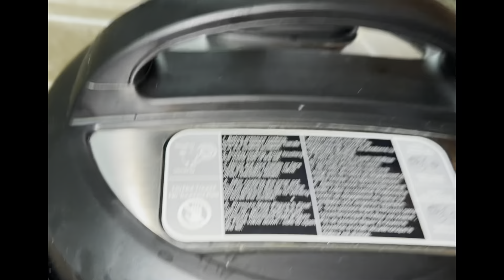Punjabi Rajma Recipe RajmaChawal Recipe | Punjabi Style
welcome back to Sindhudeepu Telugu vlogs !
This video is about
How To Make Rajma Chawal | Punjabi Style Rajma Chawal | Red Kidney Beans Recipe |
Authentic Punjabi Rajma Recipe | Punjabi Style Rajma

Written recipe for Authentic Punjabi rajma

Rest time: 6 hours
Prep time: 15 mins
Cooking time: 1 hour
Serves: 6-8

Ingredients:
• Rajma (kidney beans) 1 cup
• Onions 3-4 medium size (sliced)
• Oil 50 ml (4 tbsp)
• Ginger garlic paste 2 tbsp
• Tomato puree of 4-5 medium size
• Fresh coriander 2 tbsp (chopped)

Methods:
• Rinse the rajma with water thoroughly.  And soak it in fresh water for 5-6 hours or overnight. After soaking, drain the excess water and keep aside for cooking.
• Set a cooker on medium heat, and add the soaked rajma, add water and fill up to 2 inches above the rajma surface, add salt and pressure cook on medium heat for 3 whistles. Switch off the flame and let the cooker depressurize naturally to open the lid.
• Set a deep pan or wok on medium heat, add oil and onions, cook until the onions are brown, keep stirring while cooking the onions.
• Remove the fried onions on absorbent paper and cool down to room temperature.
• Transfer the fried onions to a grinding jar and grind to a fine paste, use water as required.
• Set the same pan and reuse the oil that was used earlier for frying onions, add ginger garlic paste and sauté for few minutes.
• Add tomato puree, salt to taste, stir well, cover and cook for 5-6 minutes, while stirring in intervals.
• Add turmeric powder, coriander powder and red chilli powder, mix well and add the onion paste and cook well for about 15-20 minutes and while stirring in intervals.
• Add the precooked rajma along with its water, mix well and cook well for 15-20 minutes.
• Add salt to taste, garam masala, kasuri methi and freshly chopped coriander leaves, stir and mix well. You can add hot water if required and adjust the consistency of the gravy depending on how thick or thin you want it to be.
• Your authentic Punjabi rajma is ready to be served, serve hot with steaming hot rice and some paratha or roti as per your preference.

Learn how to make Rajma Chawal Recipe at home with our chef Varun Inamdar.

Rajma Chawal is one of the ultimate comfort food. Rajma Chawal is specially made in Punjabi houses. Red Kidney Beans or Rajma are nutritious and easy to make. You can make this Rajma Chawal recipe at home & reminisce the taste of Maa ka khana!
Rājmā or Rāzmā is a vegetarian dish, originating from the Indian subcontinent, consisting of red kidney beans in a thick gravy with many Indian whole spices, and is usually served with rice. Although kidney beans did not originate from the Indian subcontinent, it is a part of regular diet in Northern India. The dish developed after the red kidney bean was brought to the Indian subcontinent from Mexico. A 100 gram serving of boiled Rajma beans contains about 140 calories, 5.7 grams of protein, 5.9 grams of fat, and 18 grams of carbohydrate. Rajma Chawal is kidney beans served with boiled rice.
Some of the best Rajma is said to be grown in the north Indian state of Himachal Pradesh, Uttarakhand, and the Jammu region of Jammu and Kashmir. Rajma Chawal served with chutney of Anardana is the famous dish of Peerah, a town in Ramban district of Jammu & Kashmir, and Assar/Baggar in Doda district of Jammu & Kashmir. Going further, the Rajma of Chinta Valley in Doda district, a short distance from the town of Bhaderwah of Jammu province are said to be amongst the most popular.
The combination of Rajma and rice generally lists as a top favorite of North Indians and Nepalis. Rajma is prepared with onion, garlic, and many spices in India, and it is one of the staple foods in Nepal.

hope you find this vlog helpful.
Love
Sindhu deepu